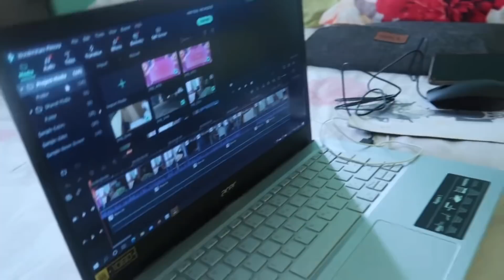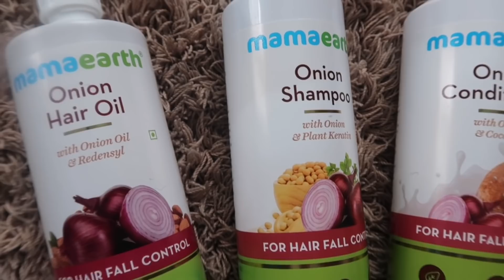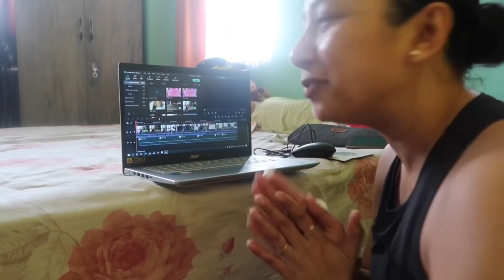Ratipuar homoikon mur bor priyo | My morning routine | Surya Namaskar | Productive morning routine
Hello friends, In this Vlog I am sharing my morning routine with you guys . Although every day its not the same but nevertheless its quite similar only one or two other things to be added or subtracted . Anyways I hope you like this Vlog and give me a Big Fat Thumbsup.

Love & Peace
Meenakshi